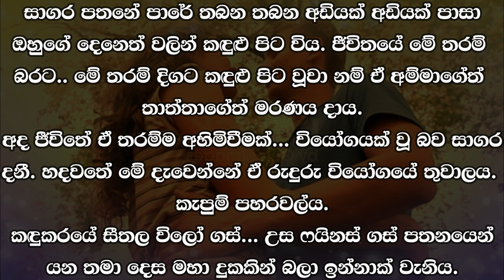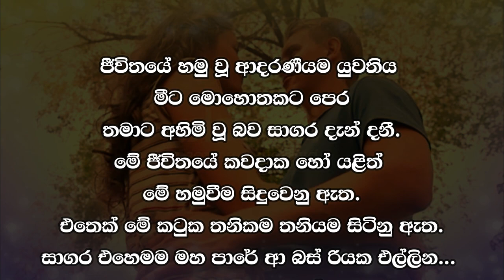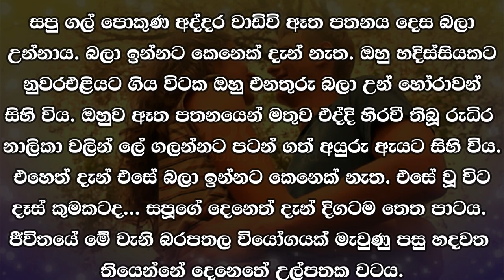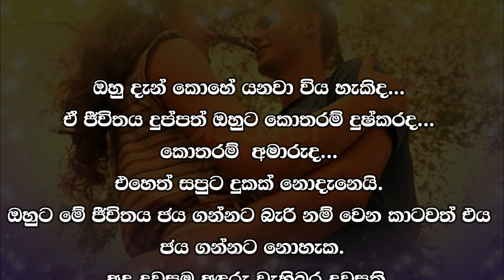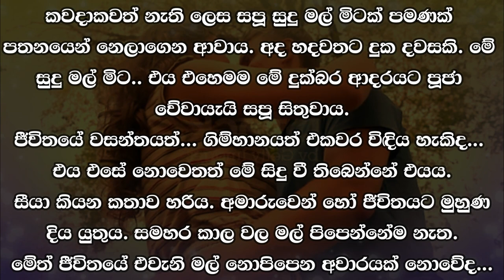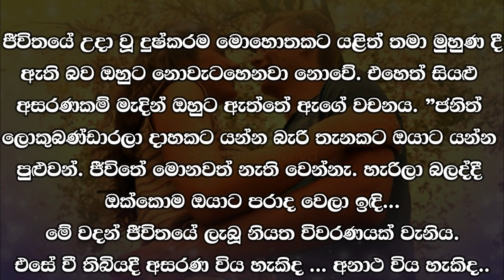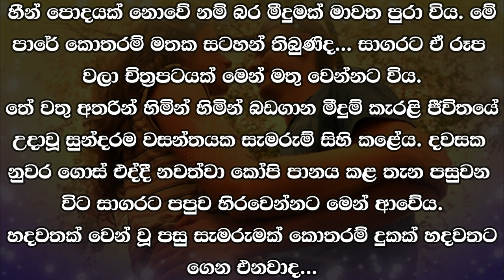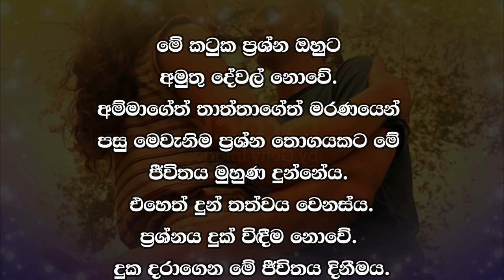😊 සපු - Sapu 103 😊 | අද ජීවිතේ ඒ තරම්ම අහිමිවීමක්... වියෝගයක් වූ බව සාගර දනී. | VishwaNovels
කතාවෙන් බිඳක්: සාගර පතනේ පාරේ තබන තබන අඩියක් අඩියක් පාසා ඔහුගේ දෙනෙත් වලින් කඳුළු පිට විය. ජීවිතයේ මේ තරම් බරට.. මේ තරම් දිගට කඳුළු පිට වූවා නම් ඒ අම්මාගේත් තාත්තාගේත් මරණය දාය.
අද ජීවිතේ ඒ තරම්ම අහිමිවීමක්... වියෝගයක් වූ බව සාගර දනී. හදවතේ මේ දැවෙන්නේ ඒ රුදුරු වියෝගයේ තුවාලය.

A bit of the story: Tears came out of his eyes with every step he took on the path of Sagara Pathana. If tears came out for such a heavy life.. for such a long time, it would be the death of mother and father.
Sagara knows that today's life was such a loss... a bereavement. The wound of that cruel despair burns in the heart.

Time Codes
00:00 - Intro
00:02 - Love Story
10:59 - End